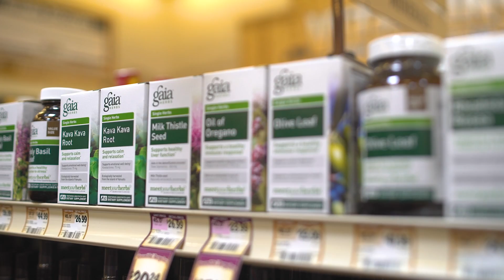Gaia Herbs | Meet The Brand | Sprouts Farmers Market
Meet the brand, Gaia Herbs! For over 20 years, Sprouts Farmers Market has partnered with @GAIAHERBSInc to provide products that are good for you and the planet.

Sprouts, Where Goodness Grows™